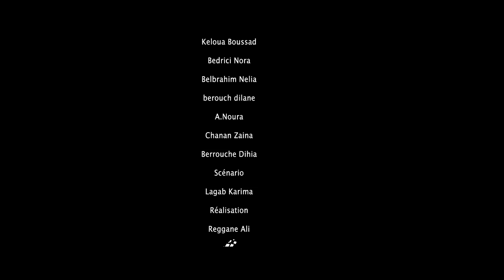Officiel Vidéo Clip HD Nacer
Découvrez le nouveau Clip officiel Kabyle Nacer 2024